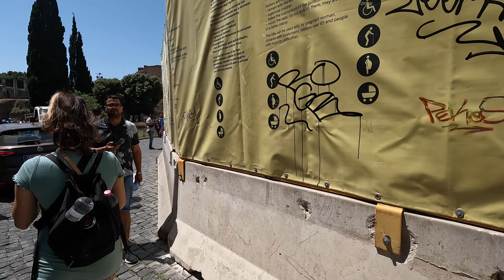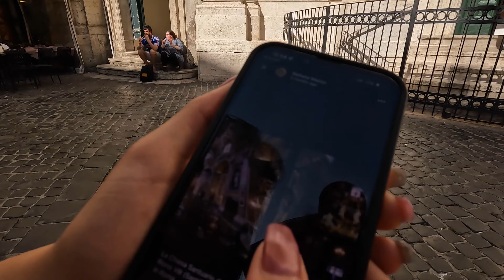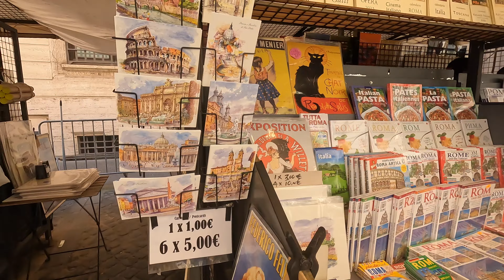VLOG || İTALYA TURU / ROMA VLOG 1. GÜN - VLOG 1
İtalya turumuzun ilk ayağı Roma'nın 1. günü 💫